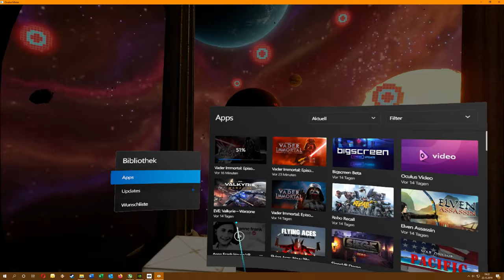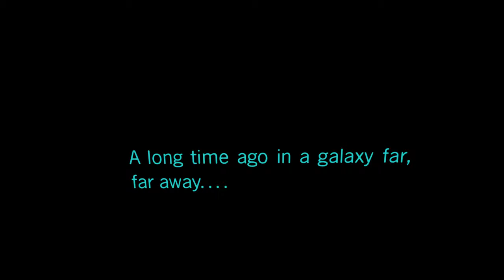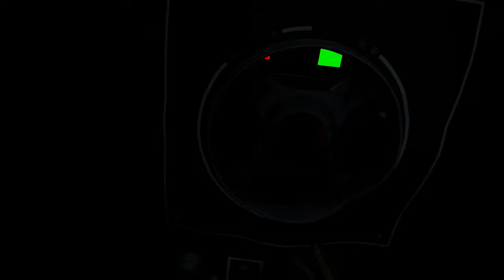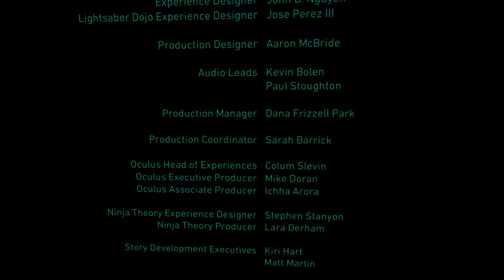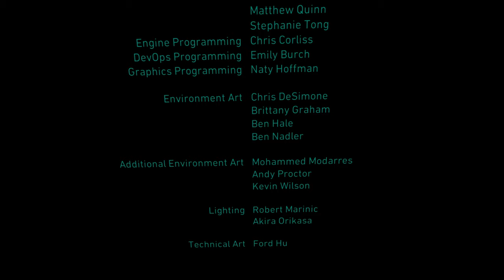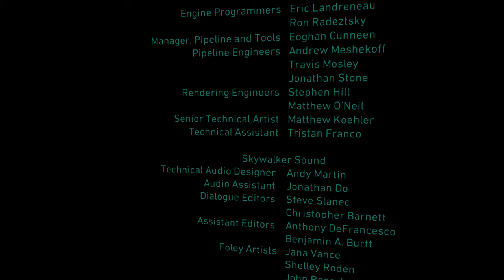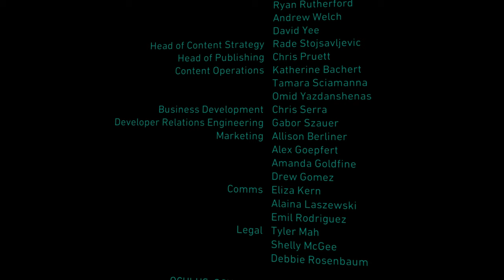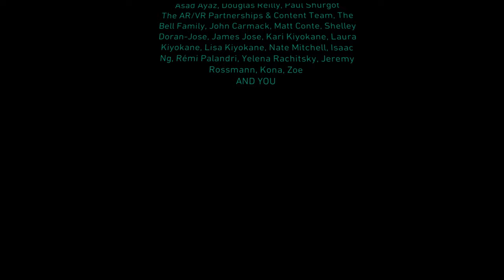Vader Immortal 1 VR Oculus Rift S - Let's play [deutsch / german]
Spielebeschreibung:
Step inside a galaxy far, far away with Vader Immortal: Episode I. You are a smuggler operating near Mustafar, the fiery world Darth Vader calls home. When you are unexpectedly pulled out of hyperspace, you find yourself uncovering an ancient mystery at the behest of the Sith Lord himself.

With the help of your droid companion, ZO-E3, you’ll navigate the dangers of the fortress, hone your lightsaber skills, and meet new characters along the way as you discover what Vader is up to.

Also included with your purchase is Lightsaber Dojo, an open-ended training experience where you can hone your skills with the weapon of a Jedi Knight.

Starring Maya Rudolph, Vader Immortal is a canonical Star Wars adventure created by ILMxLAB and Lucasfilm in collaboration with Oculus Studios.